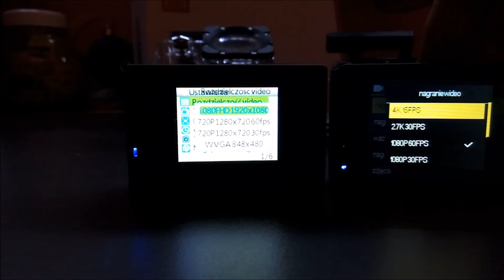PORÓWNANIE wizualne : Elephone Ele Cam Explorer 4k vs. SjCam Sj 4000 wi-fi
Visual comparison :Elephone ELE CAM Explorer 4K vs: Sjcam sj 4000 wi-fi

Do wiadomości : wszystkie akcesoria i nawet bateria pasuje z sjcam 4000 wifi